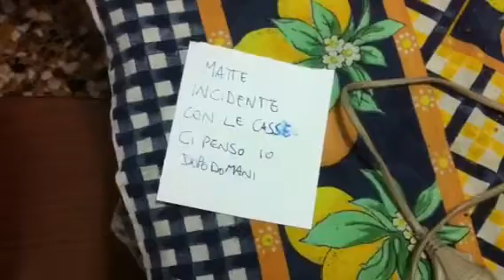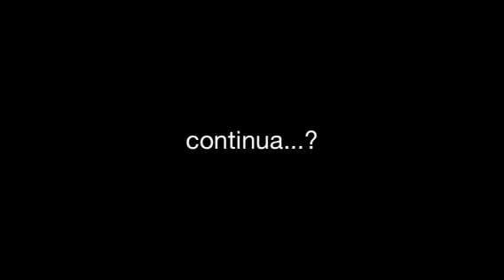1x01 The Fat Old Boy Show